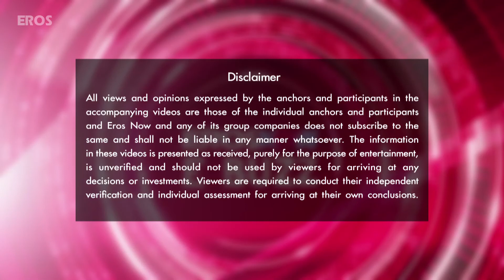Sonam Kapoor Launches A Rock Anthem For Neerja! | Bollywood News | ErosNow eBuzz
At a recent promotional event for her upcoming film Neerja, Sonam Kapoor launched an energetic and powerful rock anthem based on the film at college fest in Mumbai. Watch the diva and the ecstatic crowd in the latest episode of eBuzz.